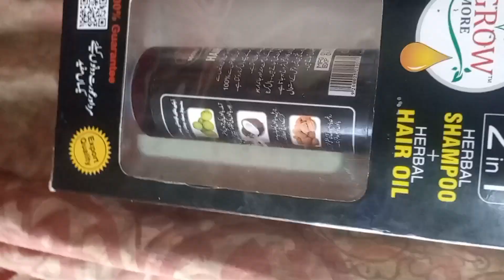Last Jumma In Ramadan Saport my new chanel Guys